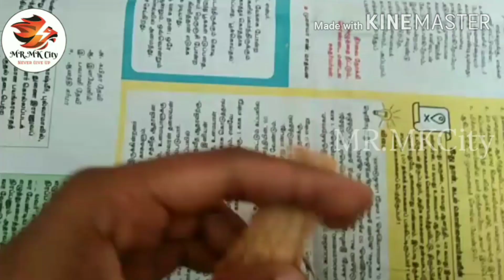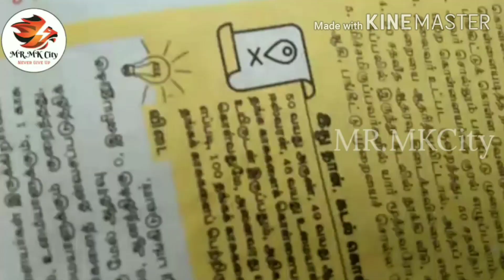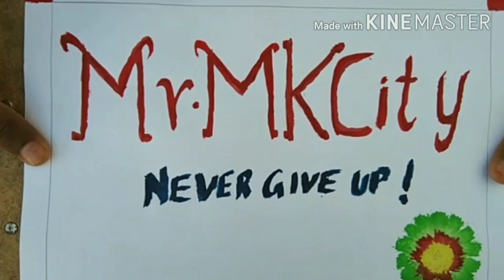How to make Paint Brush at home - Paint Brush Easy அ செய்வது எப்படி? in Tamil | MK Bros -Tamil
Hi friends.!😊
            We going to make a "Paint brush" with waste material, I mean that is a "coconut fiber". So friends watch this video till end, then you can know how our 'Paint brush' works!😉

Thanks To NCS - Such an Awesome Work!